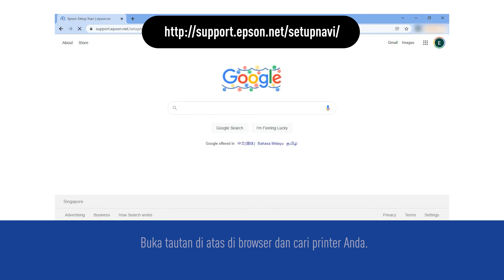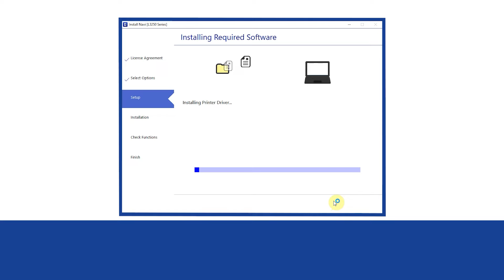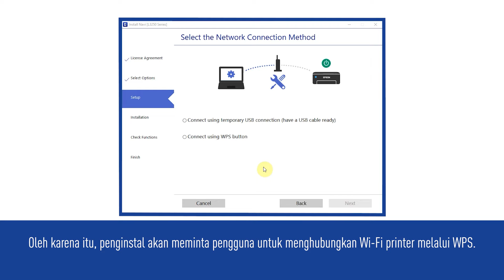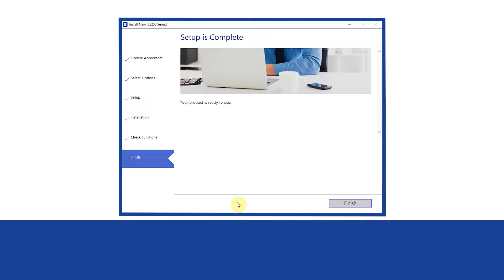Cara Menghubungkan Printer Epson EcoTank ke PC Menggunakan Wi-Fi | Tutorial EcoTank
Di video kali ini, kami akan menjelaskan cara menghubungkan printer Epson EcoTank ke PC menggunakan Wi-Fi, khususnya untuk printer EcoTank yang tidak memiliki panel LCD seperti L3210. Jadi, kamu tetap bisa mencetak  walaupun kamu berada di ruangan yang berbeda dengan printer tersebut selama sinyal Wi-Fi-nya masih dalam jangkauan. Semoga bermanfaat.